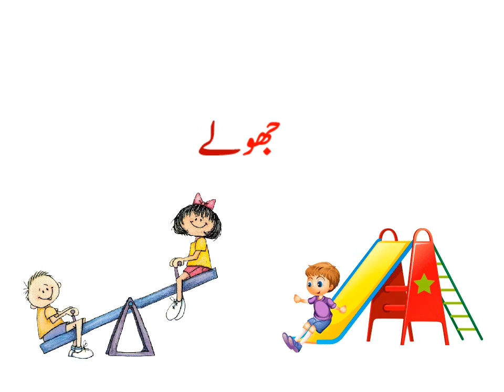hurf jem ki kahani/haroof e tahaji/ urdu alphabets story angelskindergarten/haroof jem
your child learn new vocabulary related to urdu alphabet and they also learn moral of the story.